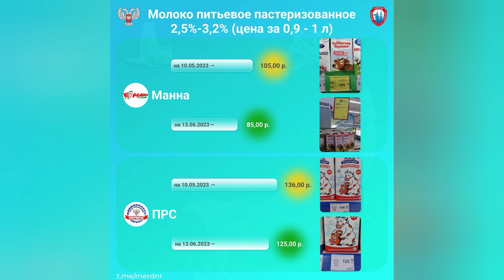Донецк сегодня 17.06.2023 Набережная вечером. Цены на продукты в магазинах. Кукушка считает мои года